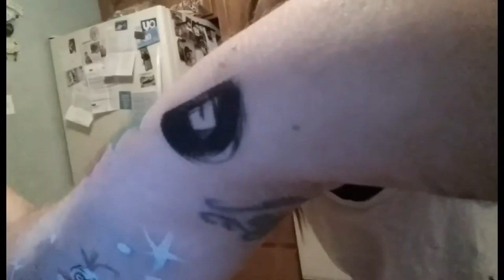Vlogmas day 12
This one is up late bc i fell asleep early. I did a quick edit and noticed its kinda out of order. You're welcome.